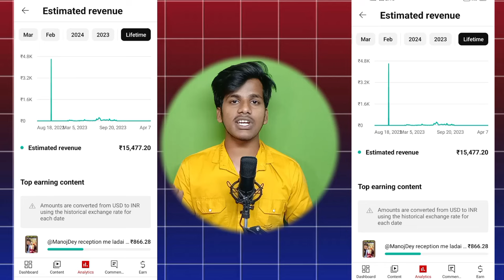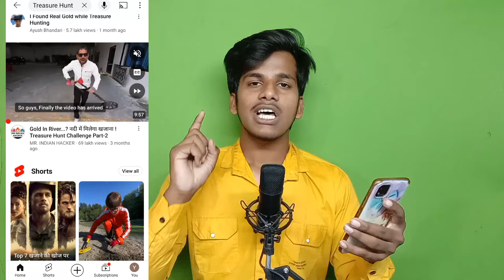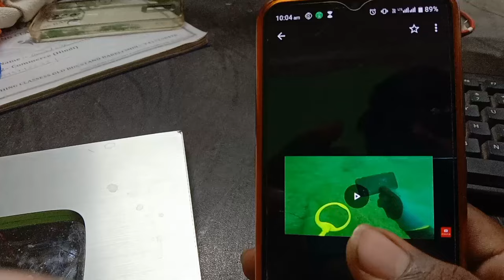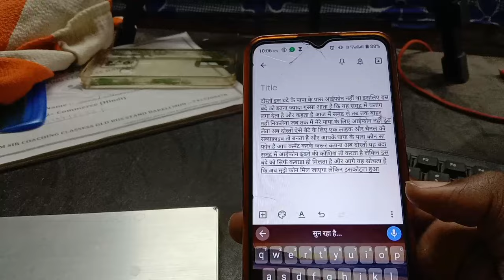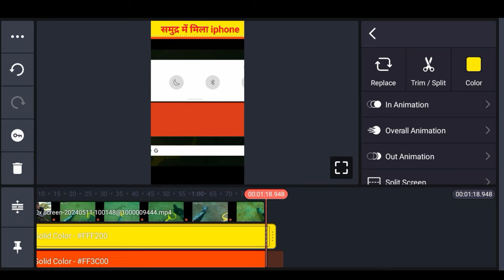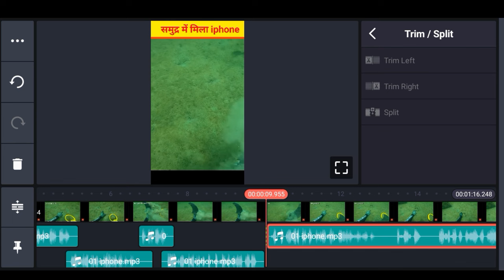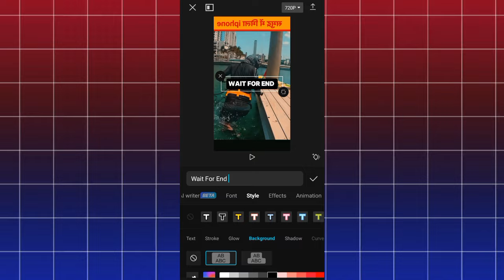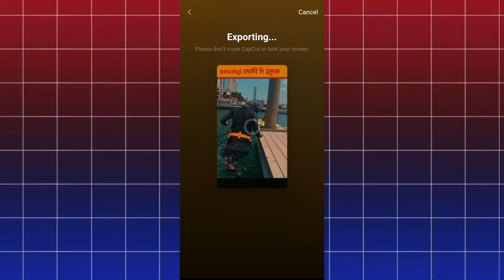copy paste YouTube channel ideas 2024 | copy paste video on YouTube and earn money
copy paste shorts channel ideas 2024

NOTICE :
1. This video is also for teaching purposes.
2. I only used bits and pieces of videos to get the
3. Some images are also used just for giving the
4.We do NOT oWwn the video materials which i used in
my video all resource like picture or video from
google or any other helpful site which help us to
explain our video nicely or deeply so i credit to my all
work to google or any other sites.